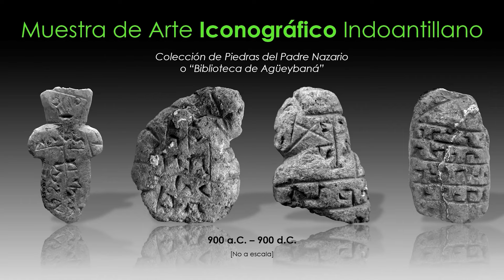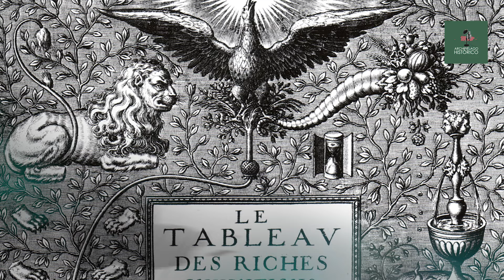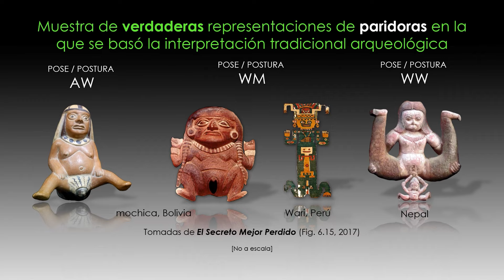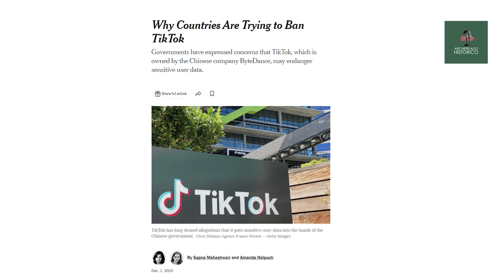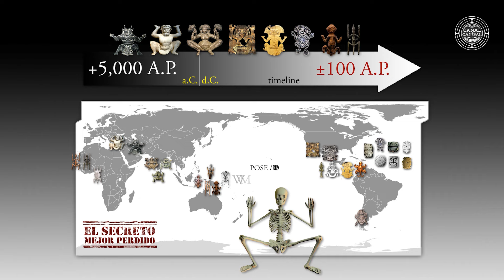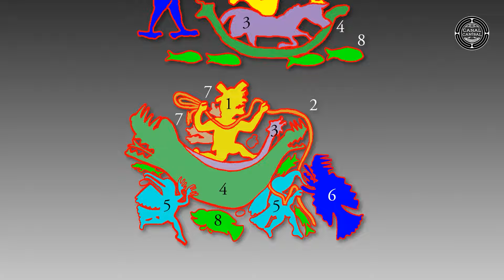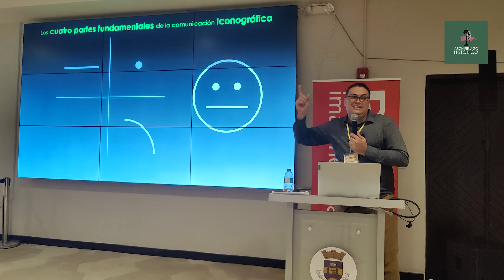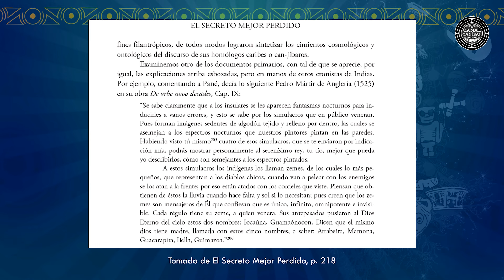EL SECRETO MEJOR PERDIDO, con Roberto Pérez Reyes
Archipiélago Histórico es un podcast sobre historia del Caribe creado  dirigido por el historiador puertorriqueño Ramón González-Arango López. Archipiélago Histórico es un proyecto de divulgación dirigido al público general. Aquí podrás aprender de muchos temas interesantes de forma accesible y clara. ¡Nuevo episodio todos los jueves!

@Canal Caníbal, es el hogar de la experiencia can.nib.bal.o'b. Acompaña al investigador Roberto Pérez Reyes, autor del libro El Secreto Mejor Perdido (2017), en su misión de rescatar el conocimiento extraviado de nuestros ancestros, un antiguo sistema educativo iniciático igualitario con el cual se creó una productiva y sofisticada sociedad la cual pudiera darnos la Clave para sobrevivir al probable desplome de la civilización moderna.

En el siguiente enlace encontrarás en dónde seguir el podcast y como apoyarnos:⁠

El Secreto Mejor Perdido: Las ciencias escondidas en el “arte taíno” y otros antiguos “artes” alrededor del mundo

Edición de este episodio especial de colaboración: Roberto Pérez Reyes
Asistente edición: Natanahel Y. Pérez Stella

♪ ''Lo que nos une'' (pieza musical en el intro y outro) utilizada con el consentimiento expreso de su compositor e intérprete, José Gabriel Muñoz.

El arte de logotipo de Archipiélago Histórico fue hecho por Roberto Pérez Reyes: ⁠

Este podcast, Archipiélago Histórico, y su contenido están protegidos por derechos de autor. Queda prohibida la reproducción, distribución o cualquier otro uso sin autorización previa por escrito del propietario. Cualquier uso no autorizado viola los derechos de autor y estará sujeto a acciones legales.

El Secreto Mejor Perdido y el material relacionado suministrado por Roberto Pérez Reyes y Canal Caníbal (generalmente identificados con su isologotipo) son de su propia pertenencia y son usados aquí con el permiso espreso de los mismos. Queda prohibida la reproducción, distribución o cualquier otro uso sin autorización previa por escrito del propietario. Cualquier uso no autorizado viola los derechos de autor y estará sujeto a acciones legales.

Varias fotos y pietajes del b-roll fueron obtenidos de Pexel, Pixabay, Wikimedia Commons y Archive.net, la mayoría bajo la licencia de Creative Commons (CC0) y otras bajo licencia de Dominio Público (PD).

Algunos efectos de sonidos fueron obtenidos de Freesound.org bajo licencia de Creative Commons (CC0).